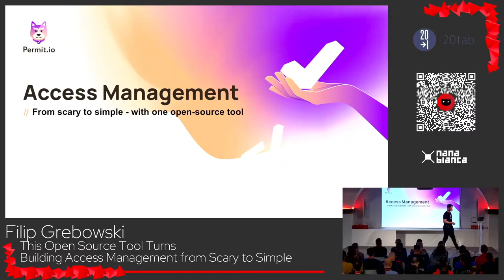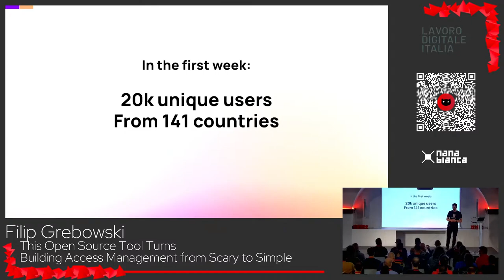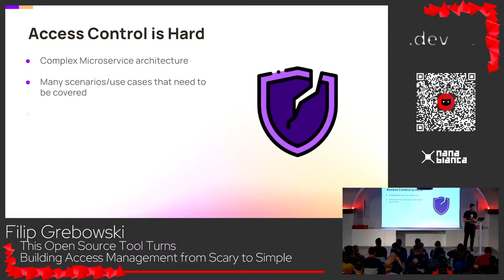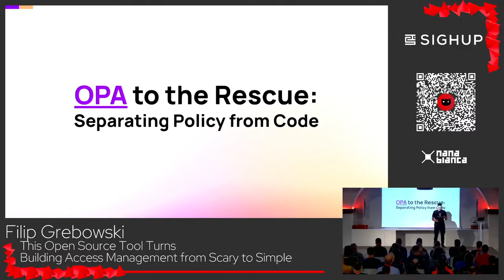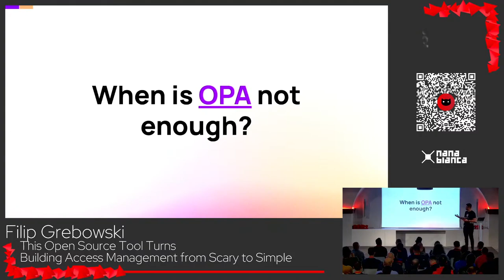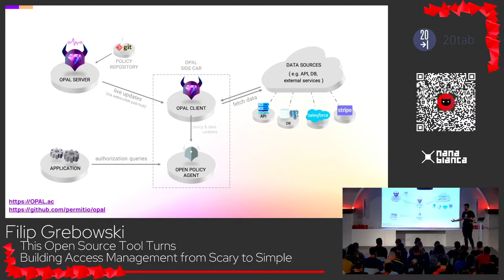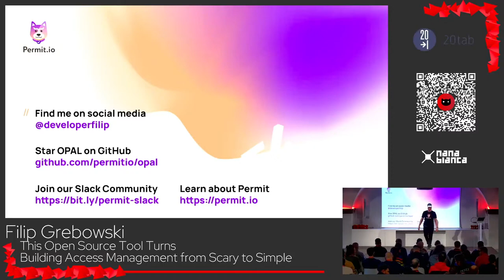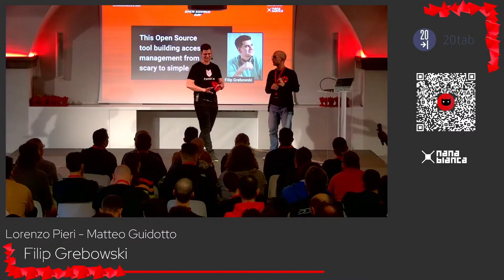This Open Source Tool Turns Building Access Management from Scary to Simple - Filip Grebowski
Broken Access Control is the top vulnerability in the OWASP Top 10 security risk list. Today more than ever, proper configuration and enforcement of access control are critical to modern organizations, as privacy and compliance awareness are at their peak.

 Yet, building authorization or permissions management is a painful process for developers. This is due to complex and ever-evolving requirements, and lack of knowledge for avoiding common pitfalls.
 OPAL (Open Policy Administration Layer) is an open-source administration layer for OPA (Open-Policy Agent). OPAL detects changes to both policy and policy data in real-time and pushes live updates to policy engines, making them real-time and event-driven. OPAL uses Git as the source-of-truth for policy, enabling Git Ops workflow for policy delivery and versioning.
 Today, OPAL is used by thousands of engineers, including developers from Tesla, Zapier, Cisco, and Accenture.

 In his talk, Filip Grebowski will explain the challenges of managing modern authorization and access control and how these challenges can be solved by using open source tools like OPAL. In the end, he will provide use cases and tips for implementing simple and scalable authorization.